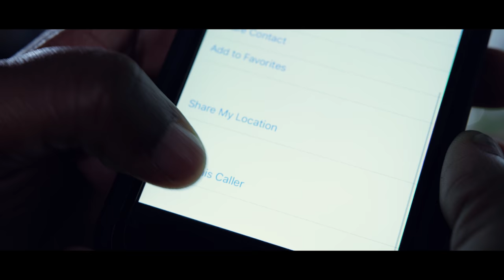Draw the Line (ASL Music Video)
***Lyrics to “Draw the Line” is posted below***
***Subtitles Available***

Let’s draw the line and be there for survivors. The Mrs​ wrote the song, Draw the Line, for SAFE​. Watch the music video in ASL (video is captioned and the lyrics are included below). With permission from The Mrs., Deaf SHARE​ made the song into an ASL music video in collaboration with Communication Service for the Deaf, Inc.​

For more information on The Mrs, please visit TheMrs.com

In Central Texas
• If you are in a safe space to make a phone call, our 24/7 Hotline is confidential, anonymous, and available for victims of sexual assault, child abuse, and domestic violence: 512.267.SAFE (7233), chat or text at to learn about local services in Austin.

Elsewhere in the U.S.

        • Domestic Violence: Call the National Domestic Violence Hotline at 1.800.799.SAFE (7233); 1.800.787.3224 (TTY/VP).

Safety Planning
• If you plan to leave an abusive situation, you need to have a plan.  You can find our resources for safety planning or you can call the SAFE hotline at 512.267.SAFE (7233).

Draw the Line Lyrics

No wonder you are tired
Keeping this all to yourself
1000 pounds of doubt and shame
While walking on the eggshells

I don’t need to see the bruises
To know its not safe at home
You’ve run out of excuses
For trying to do this one your own

So we start a New Path, Start a New Path
Standing Shoulder to Shoulder, Shoulder to Shoulder
And we lean on each other, lean on each other And Draw the line! Draw the line.

It starts with a decision
You gotta make a plan
There’s a safe place where people
already understand

You’ll find your strength
You’ll find your courage
And You’ll find your resolve
If you want a chance for survival
You’re going to have to evolve

PAUSE FOR SEVERAL SECONDS INSTRUMENTAL ONLY, THEN DRUMMING IS THE PRIMARY INSTRUMENT
Draw the Line, whoa, Draw the Line
Oh Oh Draw the Line

We Draw the line line line line We Draw the line line line